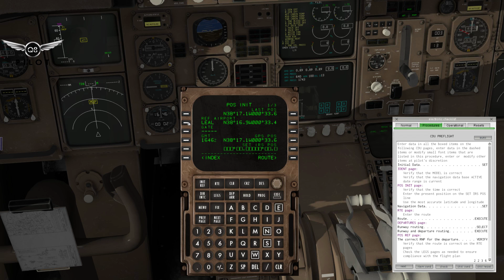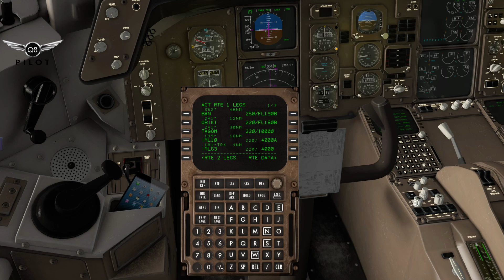[X-Plane 10] Flight Factor 767-300 ER | Alicante (LEAL) - Madrid (LEMD) | Full Flight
Full flight aboard the Flight Factor Boeing 767-300 ER. From cold & dark to ILS approach into Madrid.